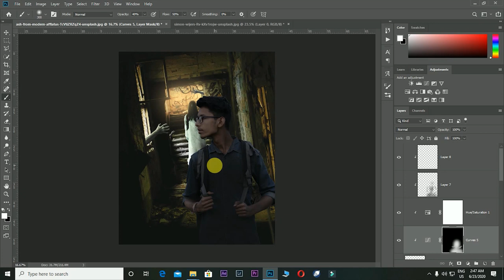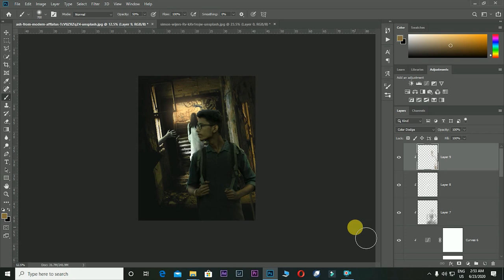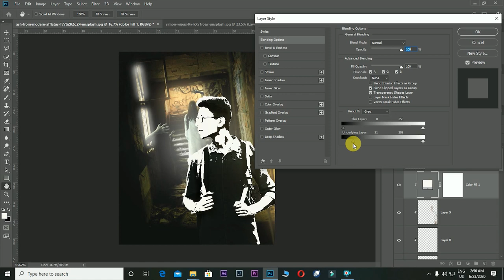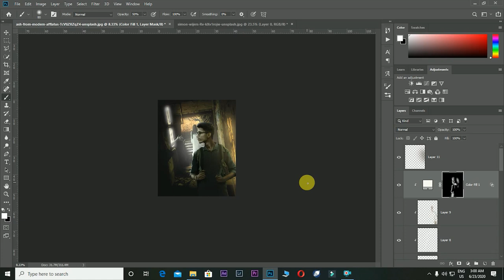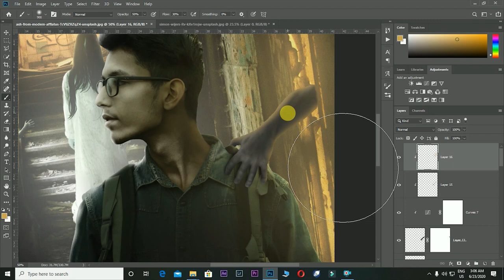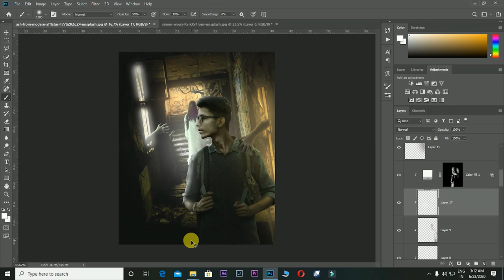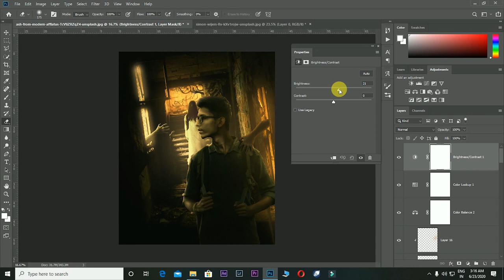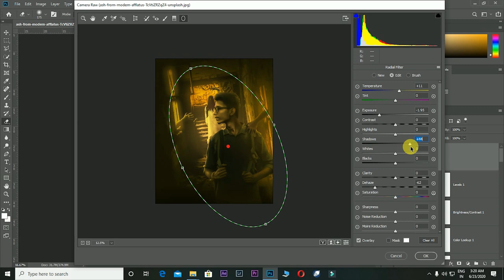Horror Concept | Manipulation Tutorial Editing | Photoshop | Part - 3| As Creation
Hello Guys,
In this video i will show you Horror Manipulation Editing
This Video Is Divided Into Three Parts.
This Is third Part Of It.
 I Will Also Upload part - 1,2 check it out---